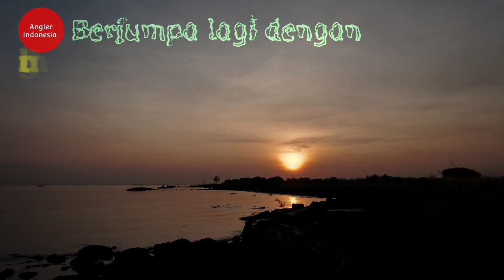Dalamnya laut bisa Selami,dalam hati tiada yg tau ,pepatah ini sudah tdk berlaku untuk orang mancing